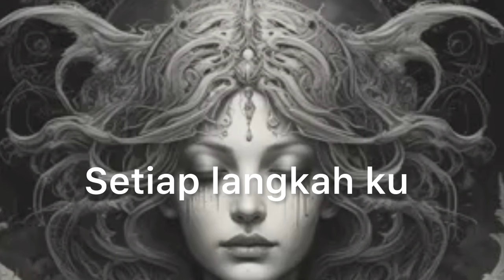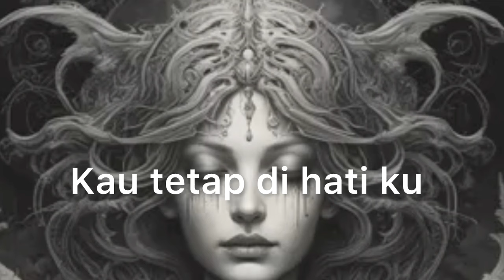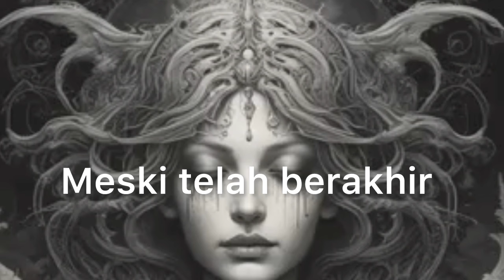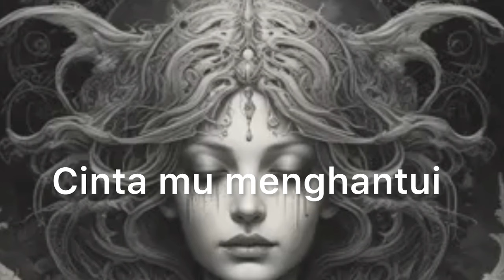Cinta Mu Menghantui - Three S Official Music